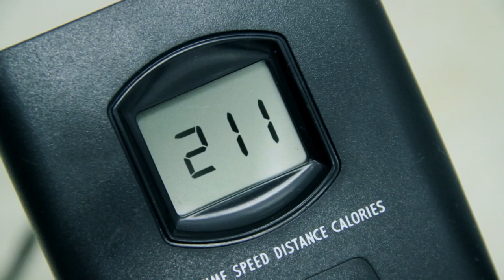The Vault - Episode 9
Games within the game slow the players' momentum.

"The Vault" is an original web series created by Aaron Hann and Mario Miscione, with the support of Mark Cuban and AXS TV.